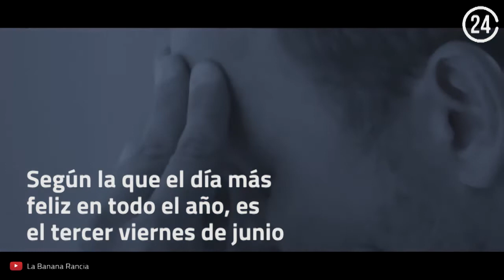'Blue Monday', el día más triste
El tercer lunes de enero es considerado el día más triste y deprimente del año, según una fórmula científica desarrollada en 2005